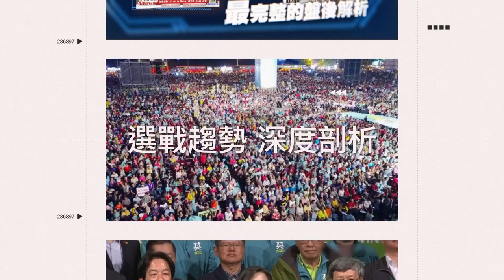卡森斯2萬元見面會球迷滿滿 凌晨遇地震「表弟」直呼：快把我嚇死｜三立娛樂星聞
桃園台啤永豐雲豹提供